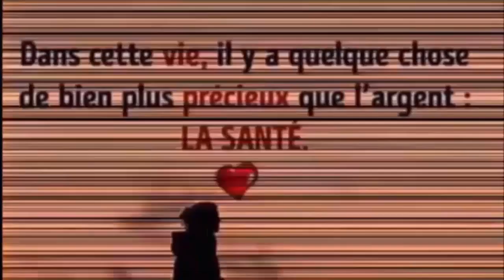Il calme la toux, soulage les bronchites bains de bouche, rhumatismes, et les infections urinaires,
REGARDER AUSSI:
6 façons efficace de faire descendre les règles plus rapidement a l'aide ces palntes 100% naturelles